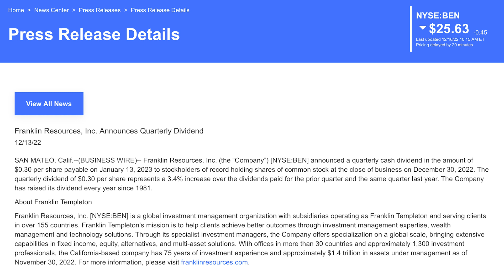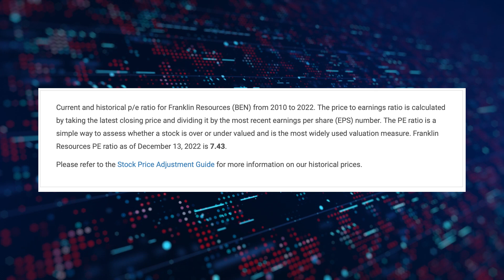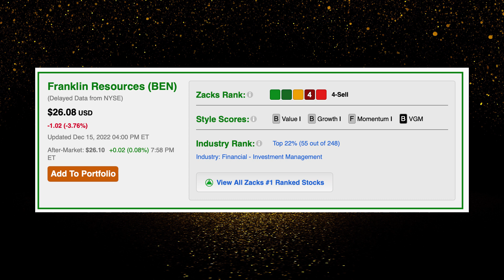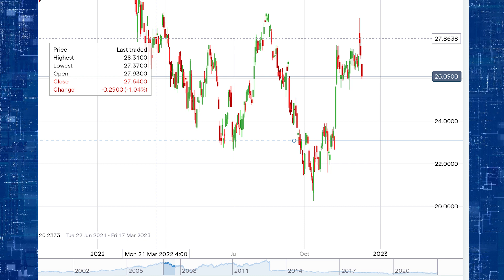Franklin Resources (BEN) Dividend raise plus stock analysis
In this video I talk about Franklin Resources (BEN) and its recent dividend raise. Plus a brief analysis of the stock.

Full disclosure:
I am not a financial expert. All financial decisions should be made by the viewer.